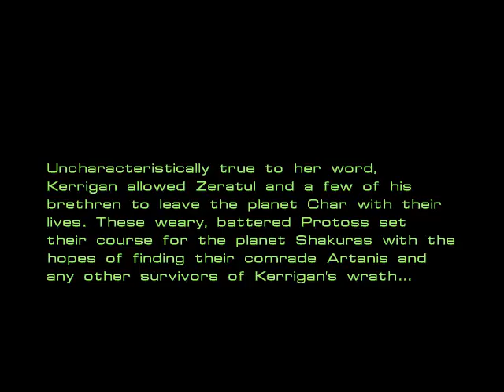BW Z9b 17m20 81 3 x2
Z9b-Dark Origin